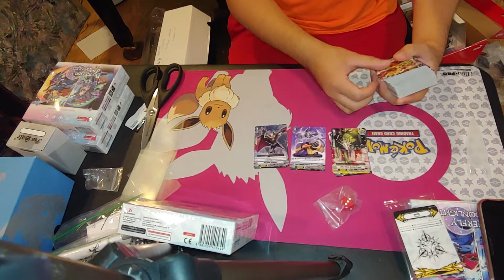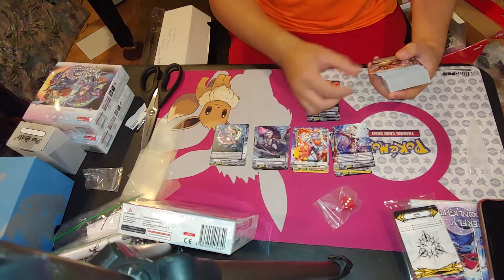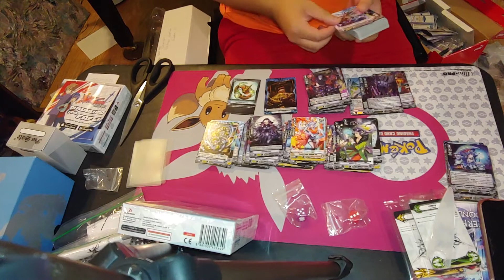Butterfly D'moonlight Box opening part 1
V-BT09 D' moonlight opening 4 boxes in two parts :D